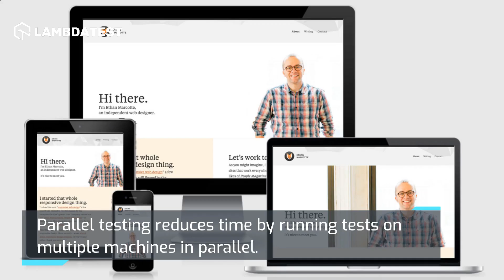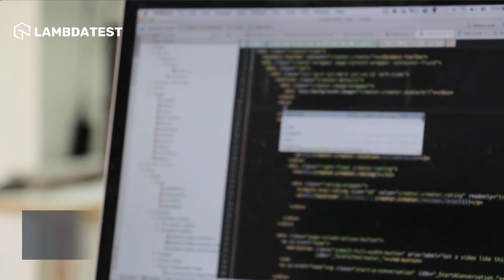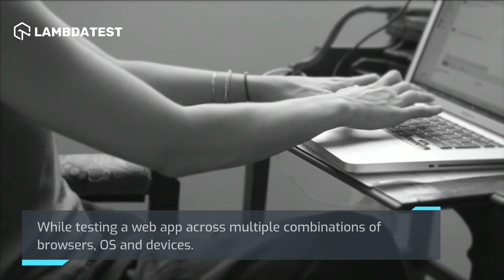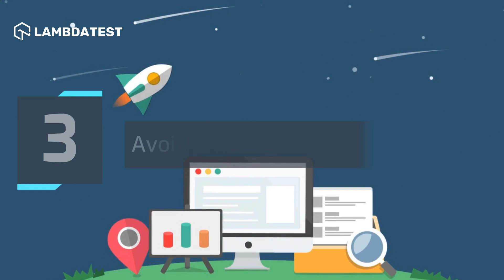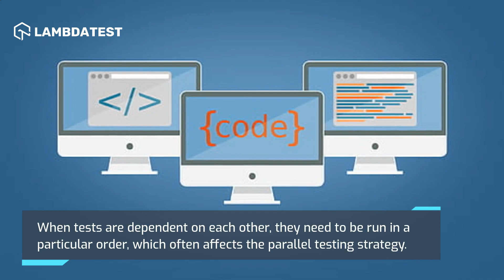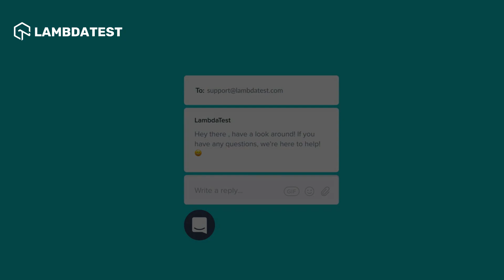What Is Parallel Testing In Selenium🤔| Automated Browser Testing | LambdaTest Vlogs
This video will show you how parallel testing works and why it's a smart option for your next release cycle.

🚩 𝘗𝘢𝘳𝘢𝘭𝘭𝘦𝘭 𝘵𝘦𝘴𝘵𝘪𝘯𝘨 𝘪𝘯 𝘚𝘦𝘭𝘦𝘯𝘪𝘶𝘮 𝘪𝘴 𝘵𝘩𝘦 𝘱𝘳𝘰𝘤𝘦𝘴𝘴 𝘰𝘧 𝘳𝘶𝘯𝘯𝘪𝘯𝘨 𝘵𝘩𝘦 𝘴𝘢𝘮𝘦 𝘵𝘦𝘴𝘵𝘴 𝘪𝘯 𝘥𝘪𝘧𝘧𝘦𝘳𝘦𝘯𝘵 𝘦𝘯𝘷𝘪𝘳𝘰𝘯𝘮𝘦𝘯𝘵𝘴 𝘢𝘵 𝘵𝘩𝘦 𝘴𝘢𝘮𝘦 𝘵𝘪𝘮𝘦. 𝘜𝘴𝘪𝘯𝘨 𝘢 𝘚𝘦𝘭𝘦𝘯𝘪𝘶𝘮 𝘎𝘳𝘪𝘥, 𝘵𝘩𝘦 𝘱𝘳𝘪𝘮𝘢𝘳𝘺 𝘨𝘰𝘢𝘭 𝘰𝘧 𝘳𝘶𝘯𝘯𝘪𝘯𝘨 𝘵𝘦𝘴𝘵𝘴 𝘪𝘯 𝘱𝘢𝘳𝘢𝘭𝘭𝘦𝘭 𝘪𝘴 𝘵𝘰 𝘳𝘦𝘥𝘶𝘤𝘦 𝘵𝘩𝘦 𝘰𝘷𝘦𝘳𝘢𝘭𝘭 𝘵𝘪𝘮𝘦 𝘢𝘯𝘥 𝘦𝘧𝘧𝘰𝘳𝘵 𝘰𝘧 𝘢𝘶𝘵𝘰𝘮𝘢𝘵𝘦𝘥 𝘣𝘳𝘰𝘸𝘴𝘦𝘳 𝘵𝘦𝘴𝘵𝘪𝘯𝘨 𝘸𝘩𝘪𝘭𝘦 𝘦𝘯𝘴𝘶𝘳𝘪𝘯𝘨 𝘢 𝘲𝘶𝘢𝘭𝘪𝘵𝘺 𝘱𝘳𝘰𝘥𝘶𝘤𝘵.

Ｖɪᴅᴇᴏ Ｃʜᴀᴘᴛᴇʀꜱ 👀
0:00 Introduction: What is Parallel Testing and why to adopt it?
0:10 What is Parallel Testing in selenium grid?
0:29 Why run tests in parallel?
1:54 When to execute parallel testing?
2:17 How to approach Parallel Test cases?
2:40 Entry Level Criteria: How To Do Parallel Testing
3:05 Exit Level Criteria: Parallel Testing in Selenium
3:25 Best Practices for Parallel Test Execution
5:45 Thanks for watching!

🔔 𝑾𝒉𝒚 𝒓𝒖𝒏 𝒔𝒆𝒍𝒆𝒏𝒊𝒖𝒎 𝒕𝒆𝒔𝒕𝒔 𝒊𝒏 𝒑𝒂𝒓𝒂𝒍𝒍𝒆𝒍?
There are several reasons why testers should use parallel testing in Selenium as their first automated browser testing approach, some of which are listed below:
»»ᅳ𝗪𝗶𝗱𝗲 𝗧𝗲𝘀𝘁 𝗖𝗼𝘃𝗲𝗿𝗮𝗴𝗲ᅳ►
🔹 Parallel testing is faster than sequential testing and gives testers more test compatibility in less time.
»»ᅳ𝗥𝗲𝗱𝘂𝗰𝗲 𝗧𝗲𝘀𝘁𝗶𝗻𝗴 𝗧𝗶𝗺𝗲ᅳ►
🔹 It is possible to automate a web application's browser testing using sequential testing, although it is time-consuming. Parallel testing reduces total testing time by performing tests on numerous machines simultaneously.
»»ᅳ𝗖𝗼𝘀𝘁-𝗘𝗳𝗳𝗲𝗰𝘁𝗶𝘃𝗲𝗻𝗲𝘀𝘀ᅳ►
🔹 Building, maintaining, and updating the test environment might impact your entire budget. Parallel testing with Selenium is an automated cloud-based approach that requires no maintenance.
»»ᅳ𝗢𝗽𝘁𝗶𝗺𝗶𝘇𝗲 𝗖𝗜/𝗖𝗗ᅳ►
🔹 Functional tests must be run frequently and quickly by testers for CI/CD. Parallel testing not only saves time but also provides for extensive data reporting.
»»ᅳ𝗖𝗼𝗻𝘁𝗶𝗻𝘂𝗼𝘂𝘀 𝗧𝗲𝘀𝘁𝗶𝗻𝗴ᅳ►
🔹 Continuous testing necessitates a shorter test cycle than sequential automated browser testing. However, using Selenium parallel testing allows you to use the cloud and virtualization to execute more tests faster, allowing you to launch products faster.

Perform scalable and reliable cross browser compatibility testing of your website and web app on the latest mobile and desktop browsers

+ Trusted By 600,000+ users, 500+ enterprises and 130+ countries